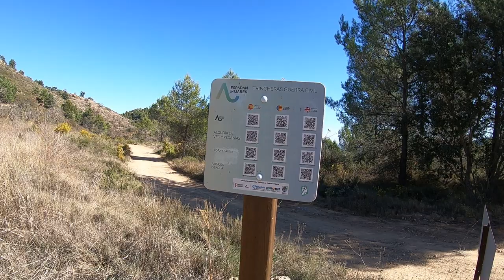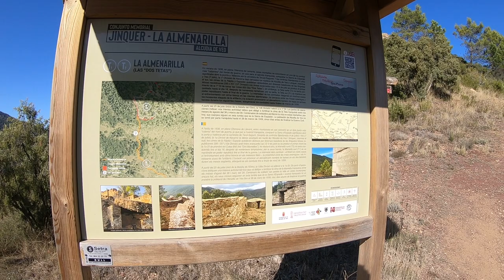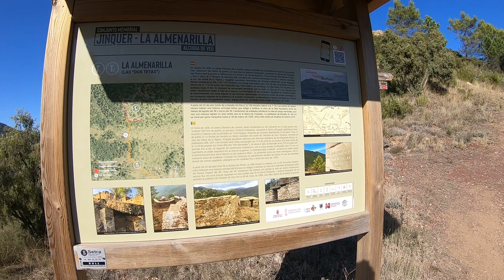"Две сиськи" или разведка в военный укреп район "Dos tetas" Валенсия, Испания.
Ruta posiciones defensivas de Las Tetas. Serra d’Espadà (Castelló)/ Маршрут оборонительных позиций Лас-Тетас Серра д'Эспада (Кастельо). Решили мы выйти на разведку в это удивительное место. Кто решится пройти этот маршрут очень рекомендую.Оставляю небольшое историческое описание этого маршрута.

Сьерра-де-Эспадан, июль 1938 года. В самый разгар наступления мятежной стороны на Леванте находится последняя республиканская линия обороны, защищающая провинцию Валенсия и саму столицу, где с ноября 1936 года находится правительство Второй Испанской республики. . Это так называемая линия XYZ, которая проходит между пределами обеих провинций, в гористой и пересеченной местности, с сухими пиками, выжженными солнцем в это время года. В центре массива и образуют часть оборонительной линии две высоты 871 и 875 метров, известные по своей форме под названием «Лас Тетас» или «Лас Гемелас».
Размещенным там республиканским войскам дан приказ не отступать, не покидать своих позиций; Эти приказы правительства Валенсии, содержащиеся в отчете, составленном начальником штаба группы армий и отправленном войскам 9 июля 1938 года, четко сформулированы: «Защищать любой ценой вверенные им позиции, не думая о каком-либо отступлении, учитывая, что его сопротивление должно позволить армии Леванта отойти под прикрытием линии, которая будет иметь необходимое время для реорганизации своих изношенных частей ».
Но в то же время взятие этих холмов предполагает для мятежного командования один из ключей к полному владению горами, а с ним и открытую дверь к завоеванию Валенсии. В полном наступлении, которое кажется неудержимым, повстанцы думают, что и здесь их не остановят. Но здесь республиканское сопротивление не только яростное, но и эффективное, и продвижение войск Франко будет невозможным.
При этом 10 июля 1938 года началось восстание с целью занять обе позиции. Войска в секторе принадлежат отряду связи, которым командует подполковник Гарсиа Валиньо. Tercio de Lácar при поддержке Tercio de Montejurra трижды пытались штурмовать позиции республиканцев. Каждый раз они отклоняются, что приводит к многочисленным жертвам в конце дня. До 18-го числа повстанческая сторона не предпринимает новых попыток штурма после сосредоточения большего количества войск. На этот раз, в конце дня, был взят.
В ту же ночь с 18 на 19 июля республиканцы предприняли серию контратак, чтобы вернуть утраченные позиции. Эти атаки осуществляются смешанными бригадами 129 и 207, которые защищают этот район и входят в состав армейского корпуса А, которым командует полковник Гуэмес. В этих атаках на самой вершине были рукопашные бои. В конце концов, республиканские войска отвергаются 5-м Знаменем Легиона и 2-м батальоном Сан-Марсьяля, размещенными на позициях.
Боевые действия продолжаются еще несколько дней, с новыми попытками республиканской стороны вернуть утраченные позиции, в которых на той же самой вершине снова наступает рукопашный бой, и очень жесткими атаками на оборону республиканцев со стороны мятежной части. но все они были отражены и только продолжали приводить к большим потерям с обеих сторон.
По состоянию на 25 июля нападения мятежников стали незначительными, пока почти не прекратились. Правительство республики начало наступление на Эбро, с помощью которого оно стремилось ослабить давление с этого фронта и попытаться воссоединить республиканскую территорию, недавно разделенную на две части, с прибытием повстанческой армии в Средиземное море в Винароз. По этой причине в этот сектор были перемещены важные силы мятежной стороны.
Еще в августе месяце новые республиканские попытки восстановить утраченный уровень были зарегистрированы снова, но и они были отклонены.
После этих последних боев фронт стабилизировался на всей этой территории, каждая сторона занимала один из холмов до конца войны. Войска восстания были задержаны примерно в 50 км от Валенсии.